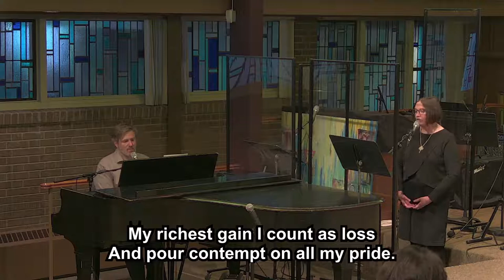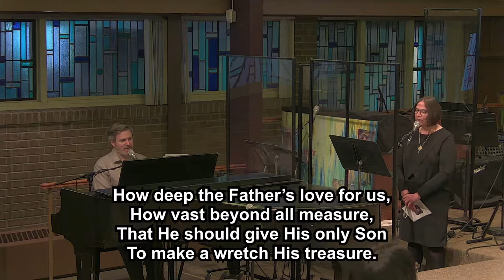Celebration of Life Memorial for Margaret Irwin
November is the 1 year anniversary of Margaret's death, for whom we were unable to have a service due to COVID. Join us at Spring Garden Church in person as we remember and celebrate her life together.

LOCATION
112 Spring Garden Ave, North York ON  M2N 3G3
(Please use the address 33 Kenneth Ave, North York for easiest access to our parking lot)
Please let us know your coming before hand.